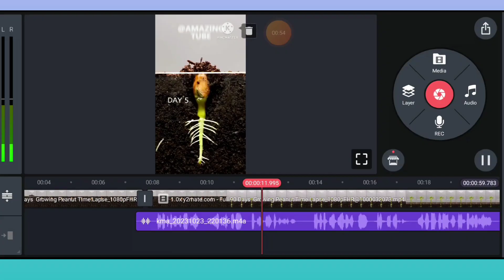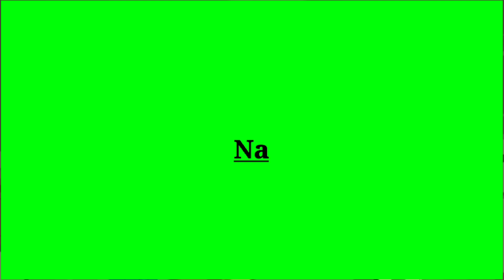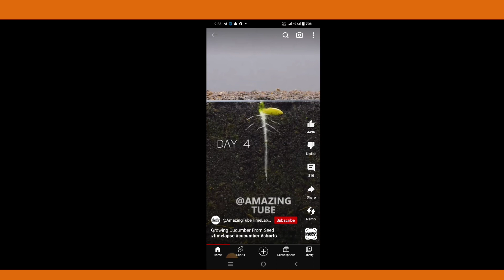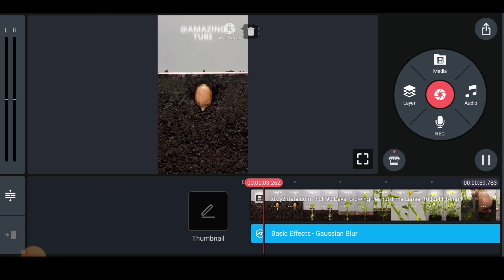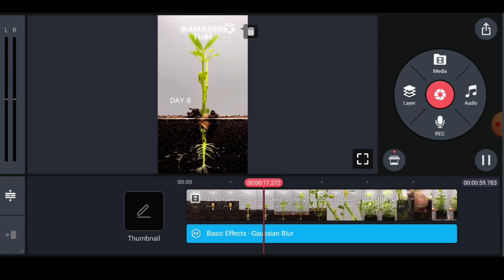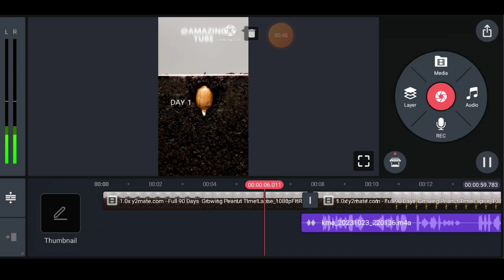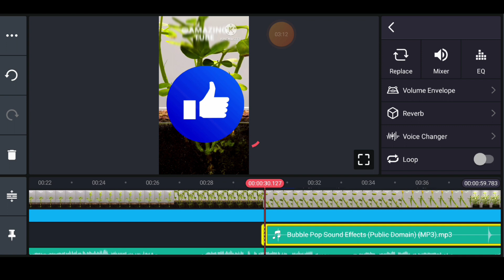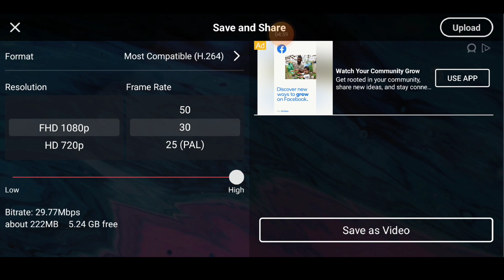📈 Trending Shorts बनाओ अब जल्दी से | New Copy Method | Shorts Cartoon Video Kaise Banaye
📈 Trending Shorts बनाओ अब जल्दी से | बहुत जल्द ही कामयाबी मिलेगी | Shorts Cartoon Video Kaise Banaye

Namskar Dosto me hu Gamlesh yadav swagat Karta hu Apne Aapke  Best Earning
Tips youtube channel me dosto aaj ki is video me hamne aapko Hindi me yah bataya hai ki aap sab YouTube par Copy Paste Short banakar paisa kaise kma sakte ho
full Courses